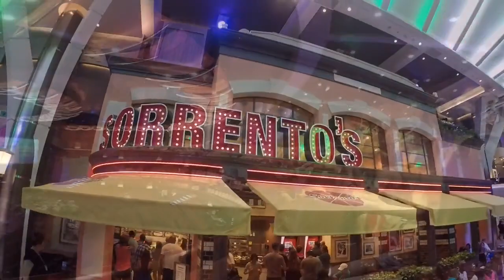SECOND CRUISE- ROYAL CARIBBEAN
This video is about my SECOND CRUISE on the Royal Caribbean fleet to Haiti, Jamaica, and Cozumel.